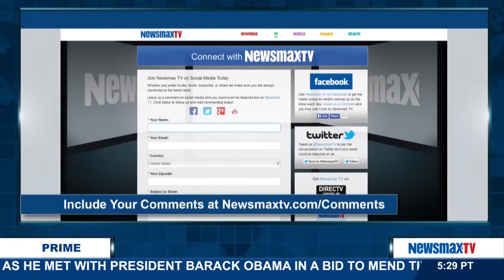Newsmax Prime | Ari Rabin-Havt & Javier Manjarres a discussion about the media attacks on Ben Carson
Ari Rabin-Havt, former adviser to Senate Leader Harry Reid and host of "The Agenda," and Javier Manjarres, managing editor of The Shark Tank and author of "Brown People: Hispanic Politics and the Disunited State of Amigos", join a roundtable discussion about the media attacks on Ben Carson.